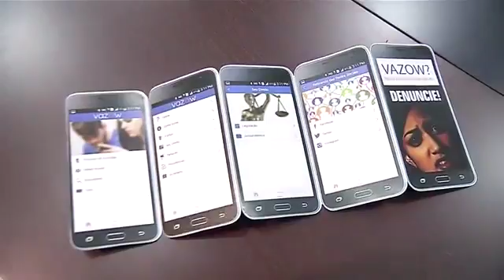Margarete Coelho - 70 Minutos - 22/11/16